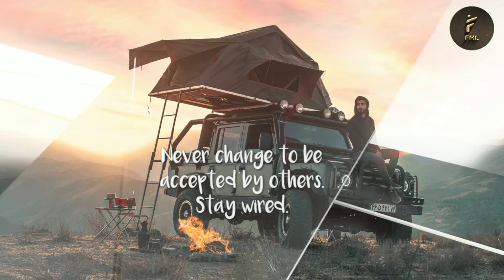Best Powerful Trending Motivation |Killer attitude|Quotes|Status |FML Light of Lives|Whatsapp status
motivation Whatsappstatus
motivation Instagram status
motivation 30 second status
motivation short Video
Motivational status
Motivational status video
Inspiring status video
best motivation whatsapp Instagram status
Best 30 second status
Best short video
Success status video
Goal status video
Power Motivation
best status for whatsapp status video
FML Light of Lives status
FML Light of Lives trending status
FML Light of Livesfor whatsapp
FML Light of Lives status video
FML Light of Lives Motivation status
todays trending whatsapp status
Quotes
Status
Expression
Feel
Motivation
Vibe
Attitude
Friendship
Trening videos
Trening whatsapp status

Trening motivational video Trening video Trening whatsapp status Success thought#best for success#motivation video#motivational speech#motivational songs
motivational status for success in life#motivational status best story#best success#best motivational#best motivation#Your Power#Killer Attitude